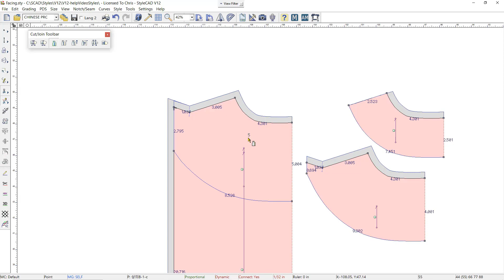V12 Facing Tool Enhancement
Facing tool has been enhanced in order to handle side section with turns and corners.